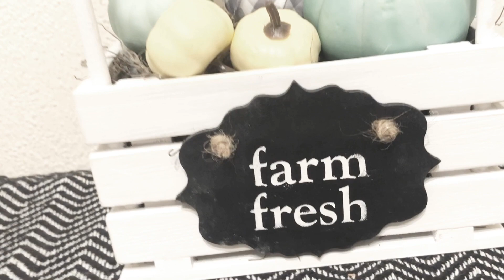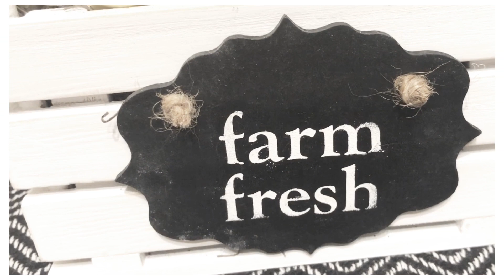DOLLAR TREE FARMHOUSE | FARMER’S MARKET STAND | FARM FRESH | FALL DIY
Hello crafty friends!! In today’s video, I’m showing you how to DIY this cutie patootie farmer’s market farm fresh stand using dollar tree products. I hope you guys enjoy!!

Send me mail:
300 S John Redditt Dr #401

Hey girlfriends. My name is Starla. Budget friendly home decor crafts + trash to treasures are my absolute JAMMM! I’m a retired army wife, mother of two daughters + a little mini Doxie boy. I’m so incredibly grateful to have each of you here + appreciate all your love + support. It truly means the world to me.